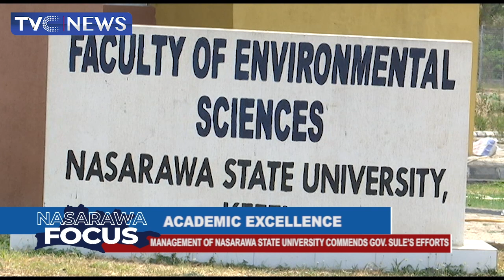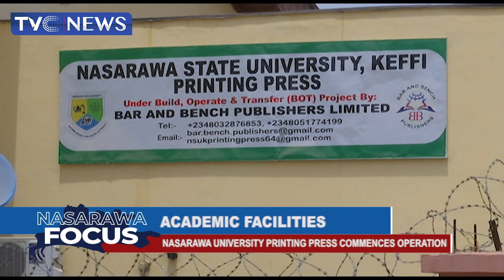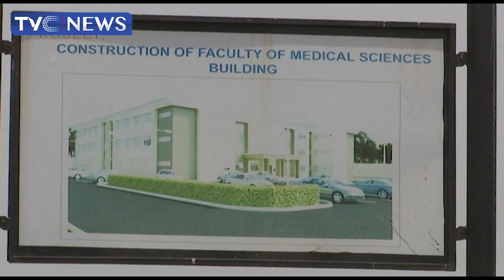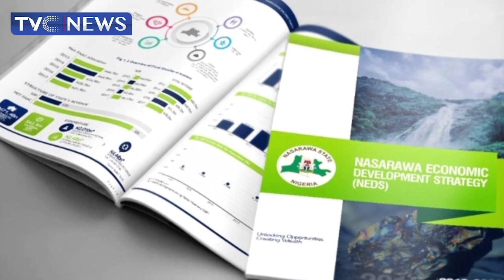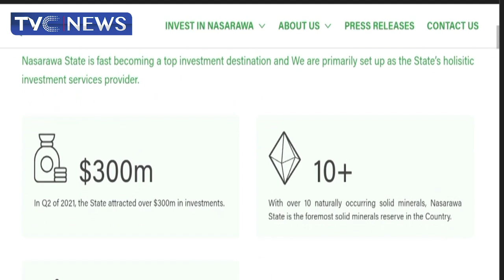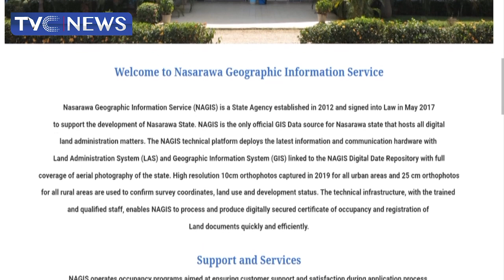Nasarawa University Printing Press Commences Operation, Management Commends Gov Sule's Efforts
This edition of NasarawaFocus looks at the Investiture and Convocation ceremony at the Nasarawa State University.

It also features the University's Printing Press which just commenced operations.